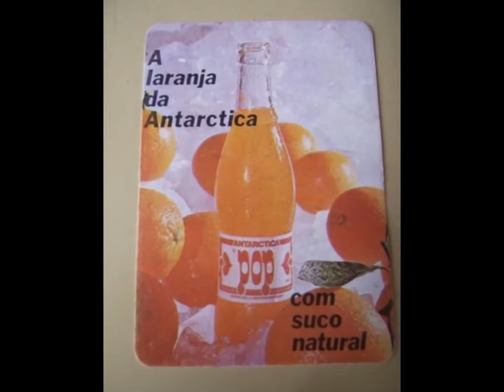1978 - Jingle Laranja Pop Antarctica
O refrigerante Pop Laranja foi lançado comercialmente no ano de 1977 pela empresa Companhia Antarctica Paulista. O refrigerante Pop Laranja correspondeu a um dos produtos que marcaram época no Brasil, destacando-se principalmente durante, praticamente toda a década de 80.

Fonte: Wikipédia, a enciclopédia livre.